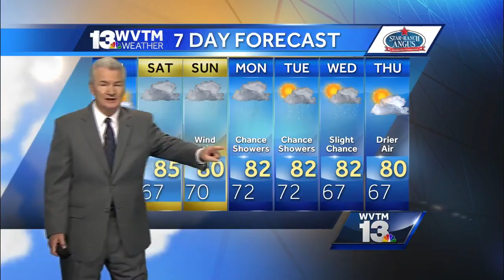Jerry Tracey's Thursday night update on Tropical Storm Nate